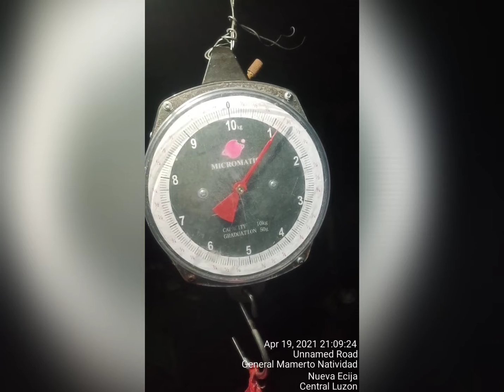feeding of thousand Pekinduck with mighty duck boys!!!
Cherry Valley sm3